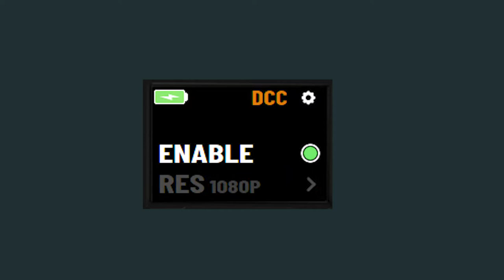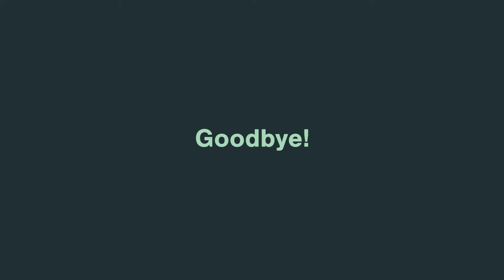Utilisation de la Vaquita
Apprenez à utiliser le Vaquita et son système Click-Mount.

PARALENZ® created an underwater video camera “by divers, for divers” to change the game of underwater videography.